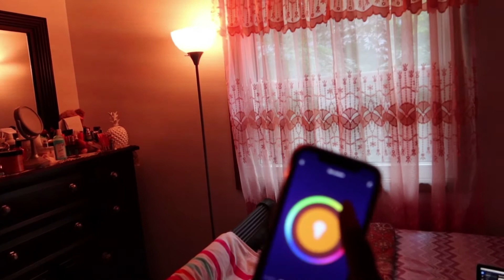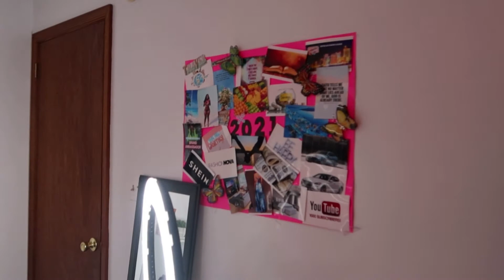Life update❤️| Room make over, dying my hair black, waterpark…..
Hey lovely’s!
Today’s video Is a life update. Basically I moved Into the room that my brothers use to be in and I upgraded it to my dream room. I combined two other videos that I never got a chance to post because they were short.